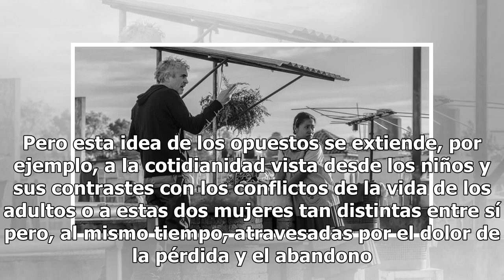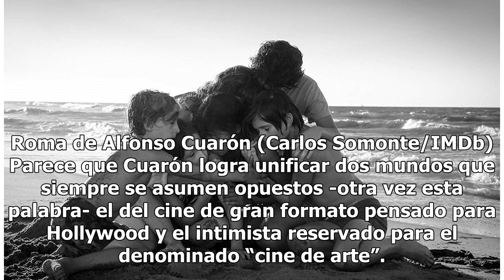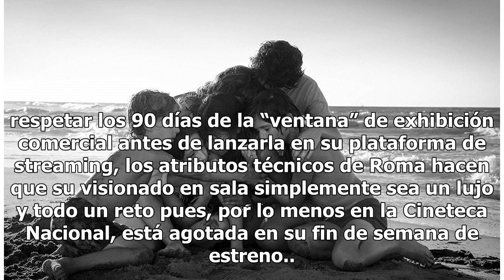Nuestra crítica a 'Roma': los opuestos en la película de Cuarón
En medio de un dilema por su exhibición, la esperada película de Alfonso Cuarón llega a un número selecto y reducido de cines en México antes de su estreno oficial en Netflix. Se trata de la cinta más íntima del director en la que el concepto “contraste” parece el elemento sobre el que se cuenta est...